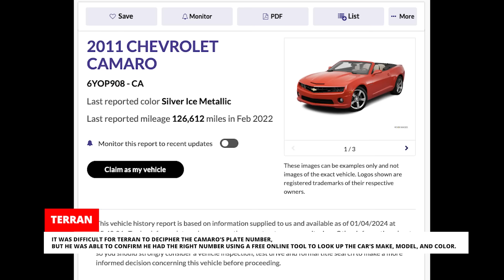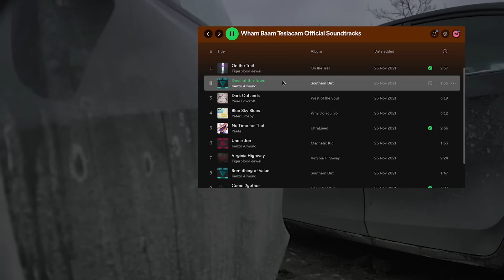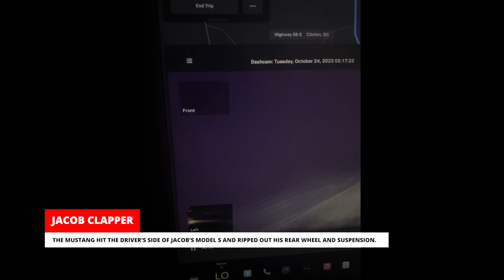EXTREME TESLA CRASH: DRIVER FALLS ASLEEP AT THE WHEEL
Tesla owners share their experiences in crashes, near misses, hit & runs! We've lined up 20 incidents filmed on location by the men and women with the Tesla Dashcam feature enabled in their cars. Episode 241 of Teslacam Stories, the ultimate Tesla show.

(affiliate link that may earn us commission)  - Purchasing a product through these affiliate links earns us a commission and is a great way to support the channel at no extra cost!

Check our other Wham Baam channels for more content:
@WhamBaamDashcam - Footage from aftermarket Dash Cams
@WhamBaamSecuritycam - Footage from Security cameras